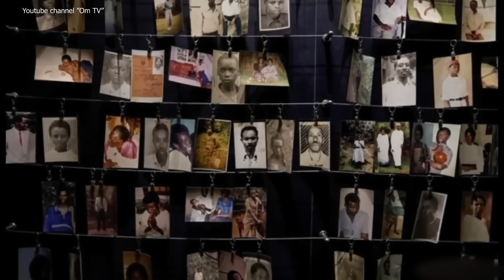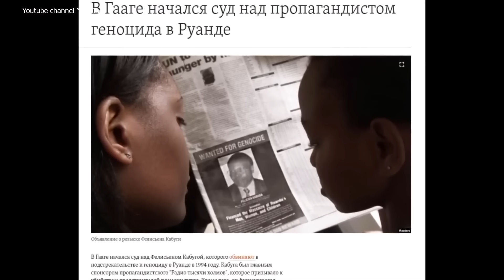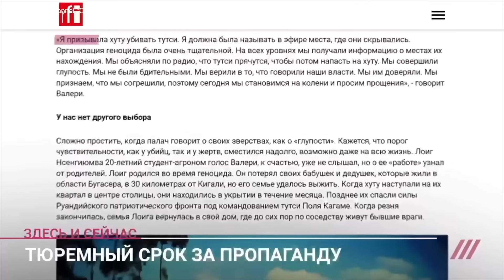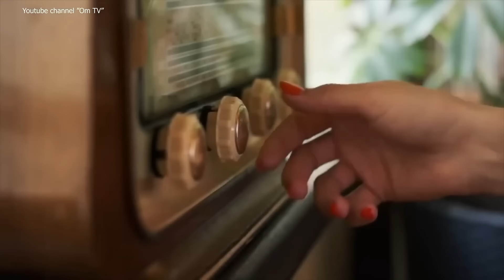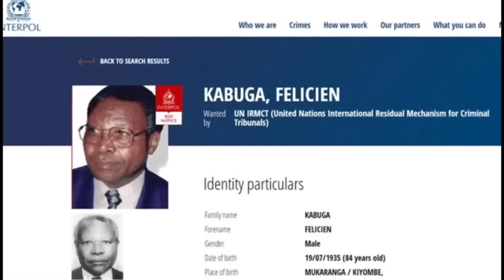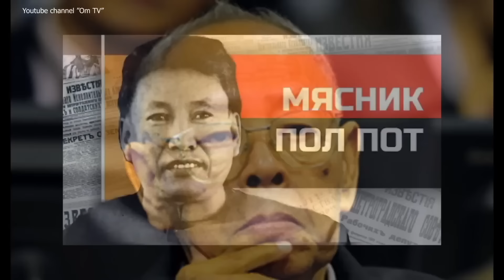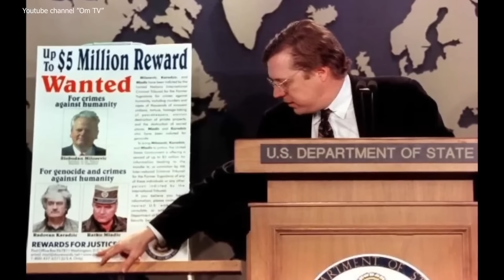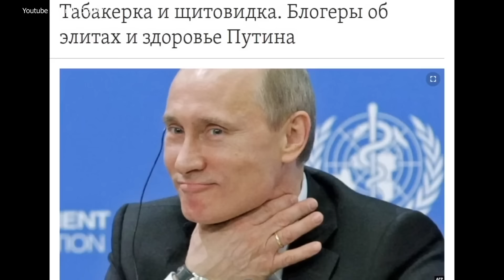Трибунал - самый лучший итог СВОйны для путина и Ко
Все диктаторы в какой-то момент думали, что они бессмертны и смогут избежать возмездия.

Підтримайте наших військових кореспондентів, які щодня ризикують своїм життям на фронті👇
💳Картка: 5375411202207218